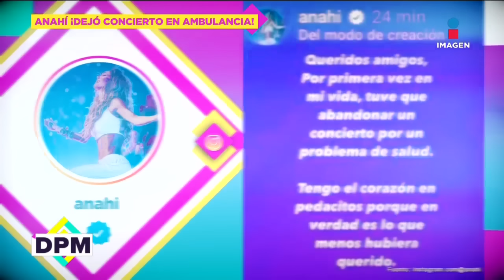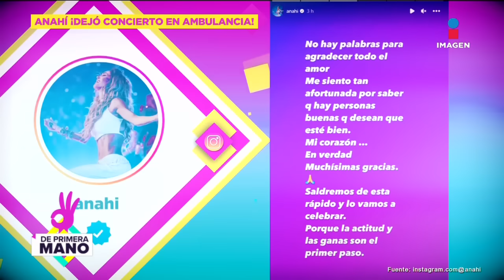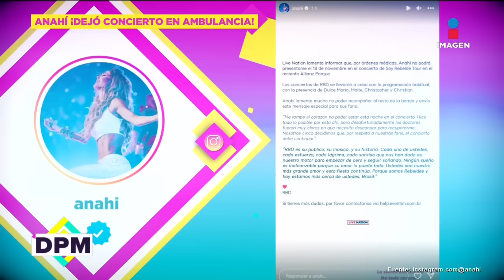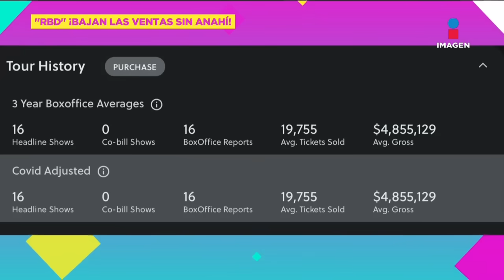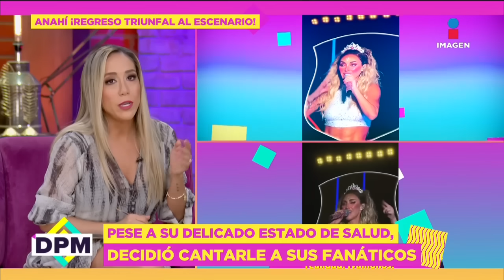Crónica de la HOSPITALIZACIÓN de Anahí en Brasil tras dar concierto con RBD: 'No puedo más' | DPM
Anahí tuvo que abandonar concierto de RBD para irse ambulancia para hospitalizarse